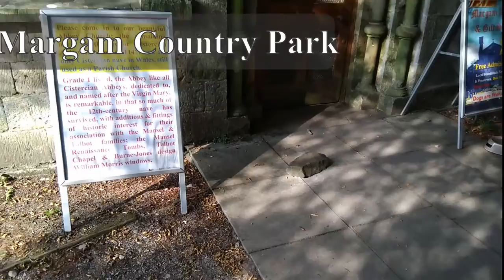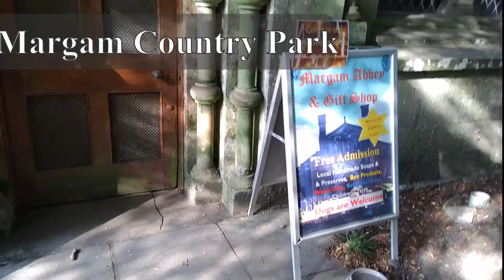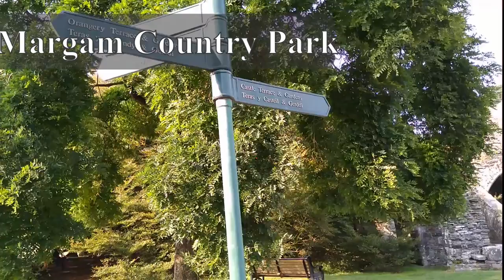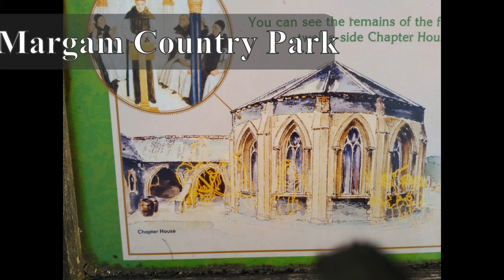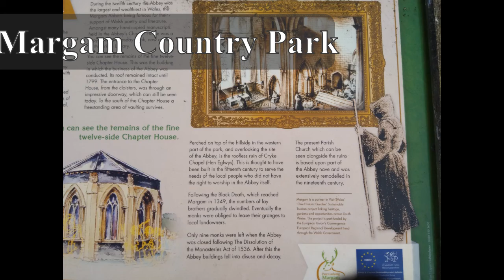Margam Country Park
This 19th Century Tudor Gothic Mansion was designed by the architect Thomas Hopper for Christopher Rice Mansel Talbot.
The house was built in 1830 – 40 at a cost of £50,000 using sandstone from nearby Pyle quarry. Listed Grade I as a mansion of exceptional quality, the Castle has some spectacular features such as the vast staircase hall and octagonal tower.